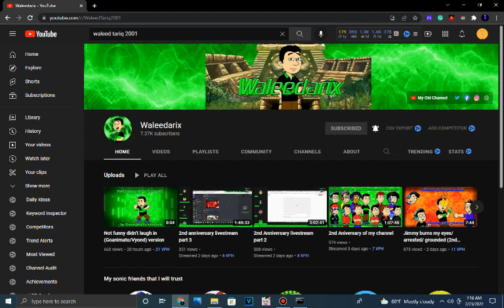subscribe to waleed